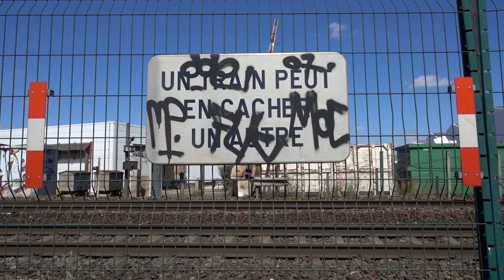Le passage à niveau mort-vivant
A Orléans, au bout de la rue de la Croix Fauchet, il y a un ancien passage à niveau qui a été supprimé. Mais étrangement, les barrières et signaux sont toujours opérationnels.

Coordonnés géographiques : 47°54'50.2"N 1°53'08.0"E